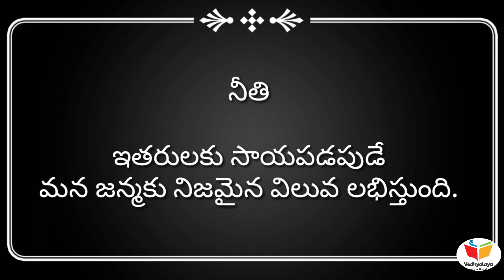పాఠం నేర్పిన మర్రి విత్తనం || Inspirational Story by Vedhyalaya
Vedhyalaya is a dedicated channel with lots of stories, games, puzzles, homeschooling ……

Yours,
Rajani Ganesh.
Team - Vedhyalaya